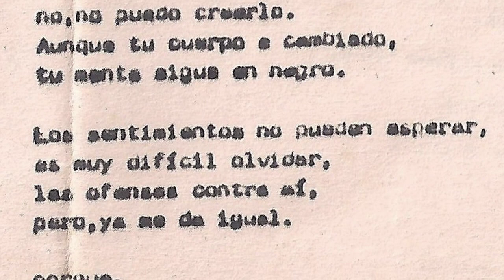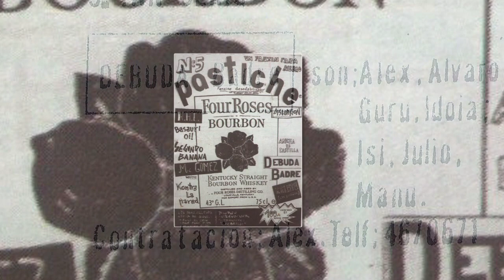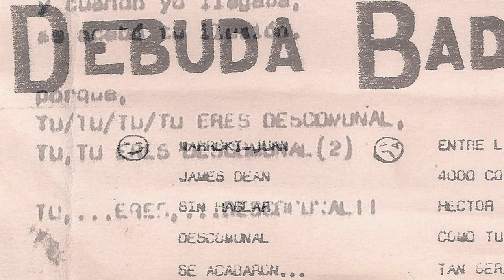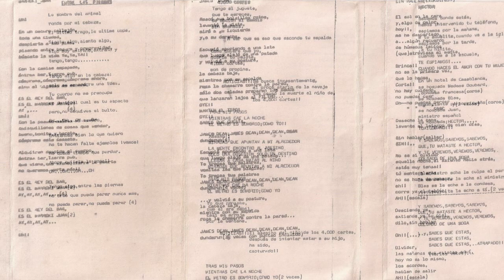DEBUDA BADRE - Descomunal